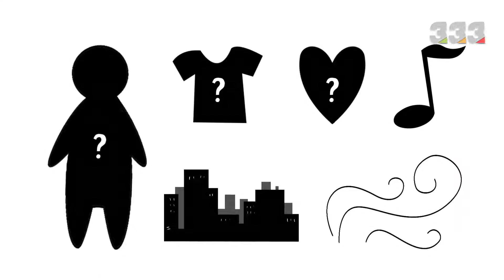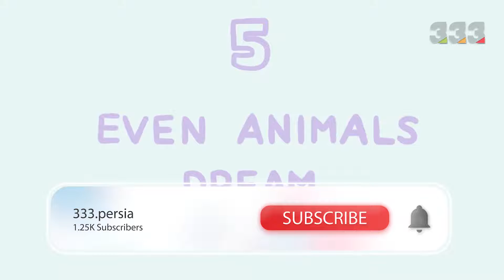Interesting facts about dreaming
Dreaming or dreaming is an interesting, exciting, and sometimes scary and mysterious phenomenon. In a situation where there is no agreement or experience about this, why we do not dream does not exist, but researchers use his ear, which happens to us when we sleep, which has been discovered. 10 Interesting Facts About Dreaming That You Probably Can't Hear From Me.
Let everyone use sleep
The only interesting truth about dreaming is that all sleep is used. In fact, children and adults, even those who claim that no other sleep can be dreamed for an average of two hours each night. Researchers have found that people use several dreams each night, each lasting between 5 and 20 minutes. In this way, each person dreams of an average of six years of their life.
You forget most of your dreams
The second interesting fact about sleep and dreams is that you forget 95% of your dreams immediately after waking up. According to one theory, why people often have difficulty remembering dreams is that the changes that occur in the brain during sleep do not support the information processing and storage required for memory formation. Brain scans of sleeping people show that the frontal or anterior lobes, which play a key role in memory formation, are inactive during rapid eye movement (REM), the stage at which sleep occurs.
Not all dreams are colored
While many people claim to have colorful dreams while sleeping, there is a small percentage who say that their dreams are always black and white. In research on this subject, people who woke up after dreaming were asked to choose from a color chart the color they saw most in their dreams. Soft pastel colors were the most common colors used by These people were selected.
Men and women dream differently
Did you know that men and women have different dreams? An interesting fact about dreams is that men and women have different dreams, and in fact the content of their dreams is different. Several studies have shown that men dream more of "guns" than women, while women dream more of "clothes" than men. Another study found that men's dreams had more "physical activity", while women's dreams included more "talking and talking" and "rejecting and not accepting" things that happen in dreams. Women, on the other hand, like to have longer dreams that have more personality. The characters that usually appear in dreams are twice as likely to be present in men as in women, while women see both sexes equally in their dreams.
Animals are also likely to dream
Many people think that a dog is probably asleep when it shakes its limbs and tail in its sleep. Researchers believe that animals may also be asleep. However, just like humans, animals go through a phase of sleep that includes REM and non-REM phases.

Do animals sleep too?
Is everyone sleeping the same?
Are dreams real?
What is a dream?
When do we dream?
Does everyone dream?
What is the interpretation of our dreams?
Do our dreams make sense?
Why do we dream?
Can someone else go to sleep?